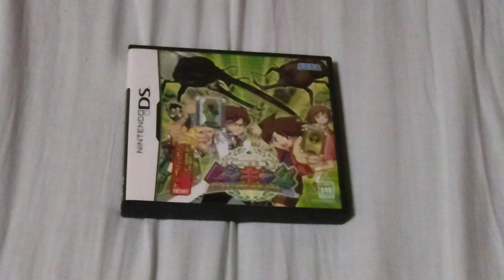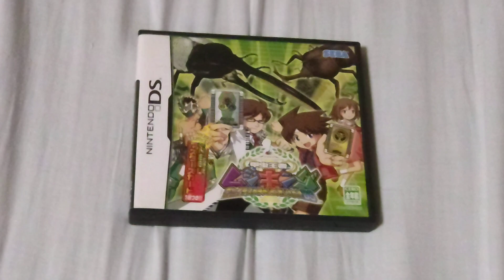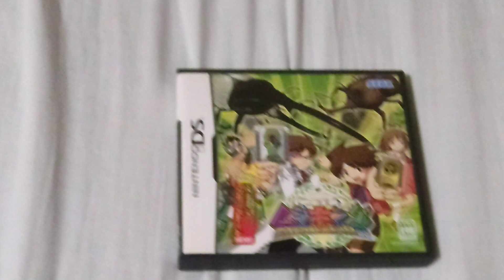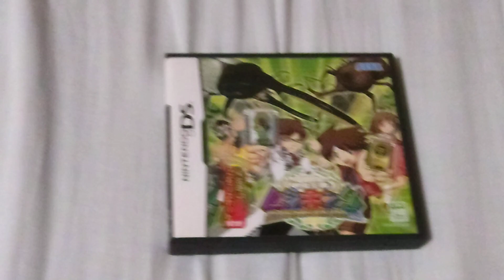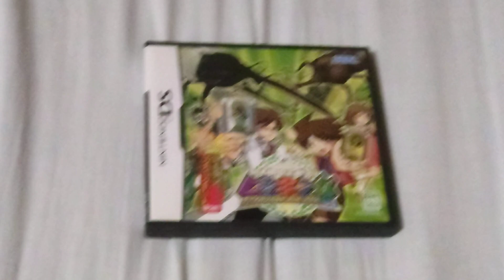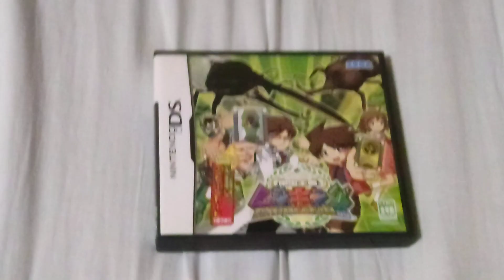オカくんのゲーム紹介トーク動画180 ムシキング